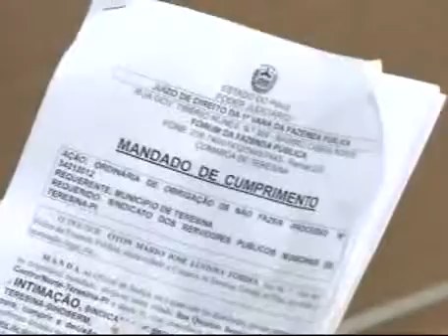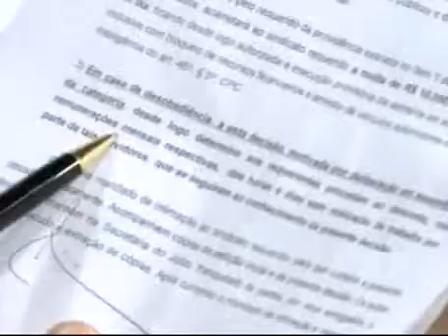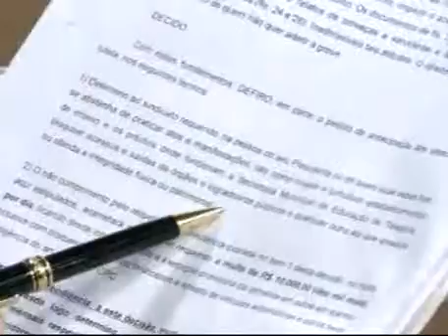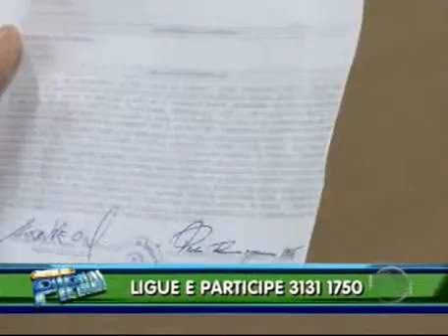Secretário Paulo Machado